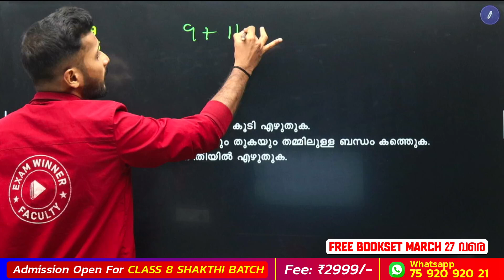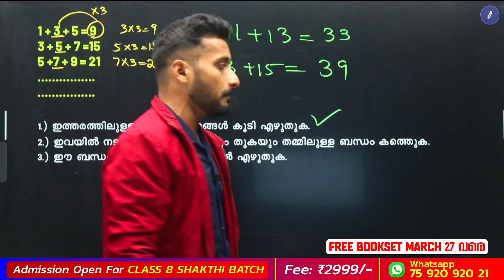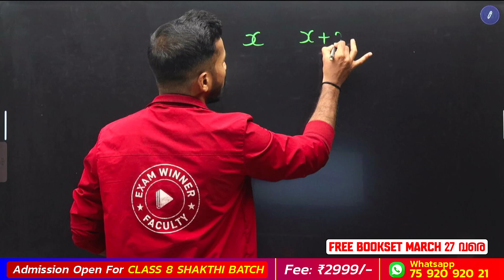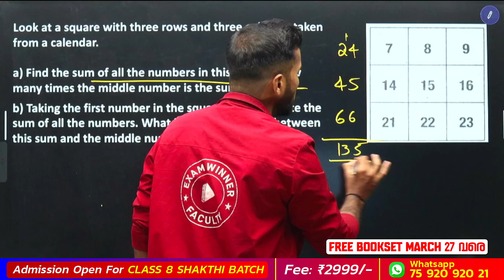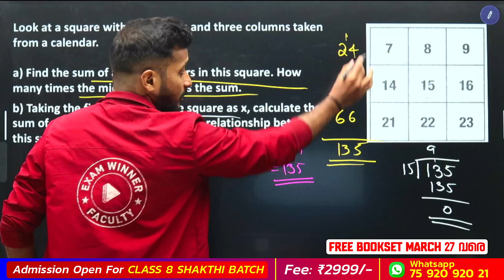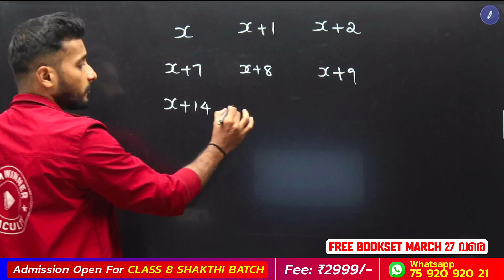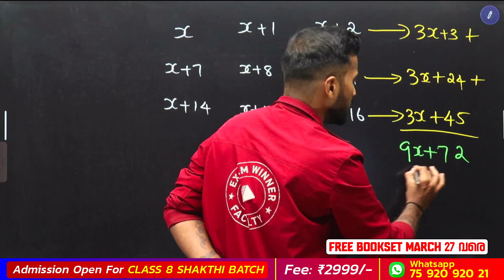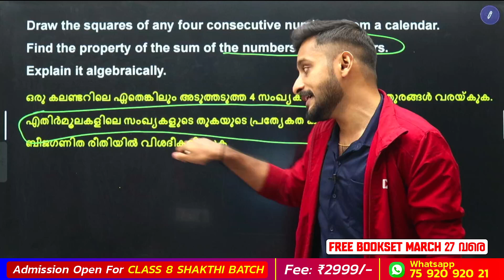Class 7 Maths Activity Prediction | Most Important Question | Exam Winner Class 7